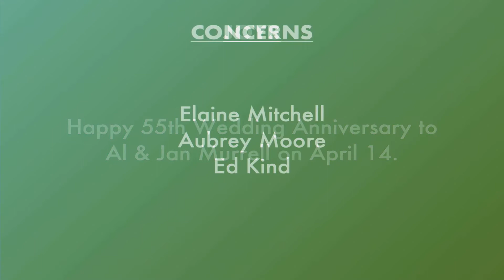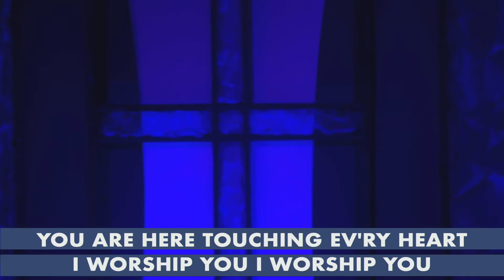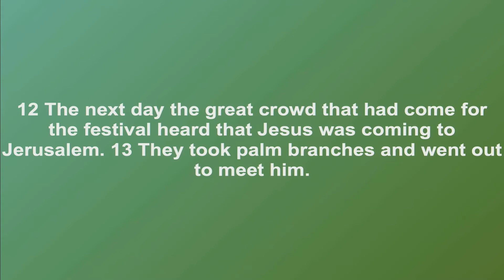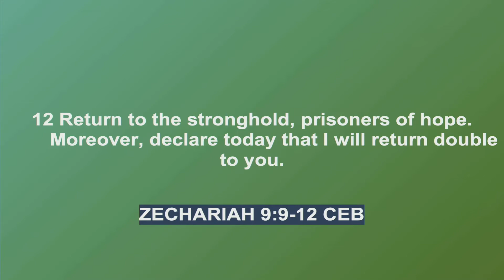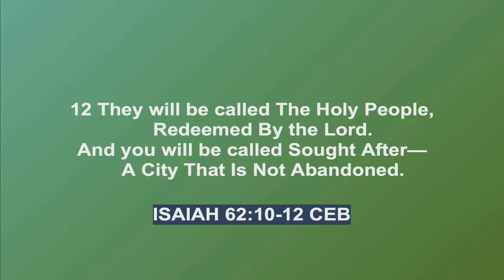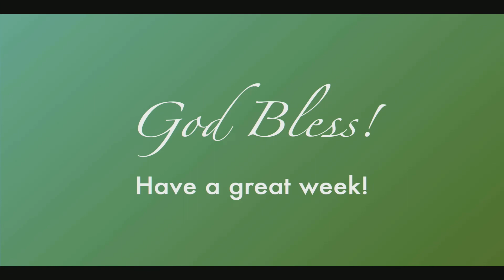Contemporary Worship | April 10 | 9:30AM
Join us for our contemporary worship service!

John 12:12-16 CEB
Rev. Alex Smith

Recorded Live
Sunday, April 10, 2022 @ 9:30AM